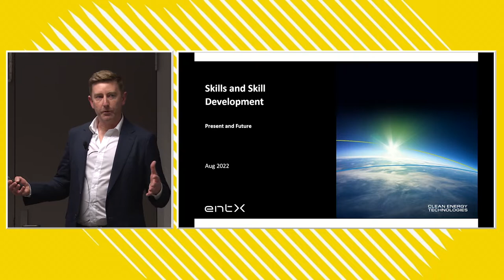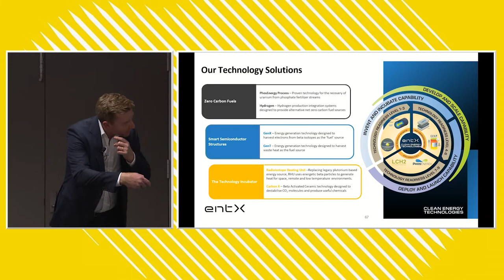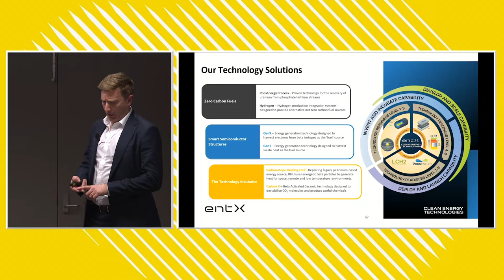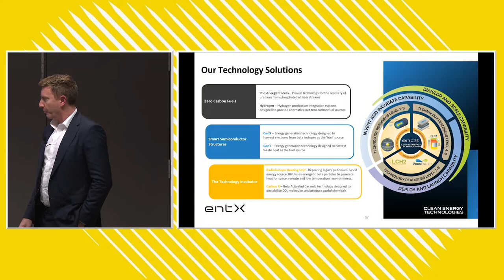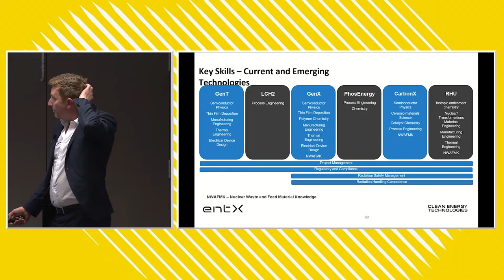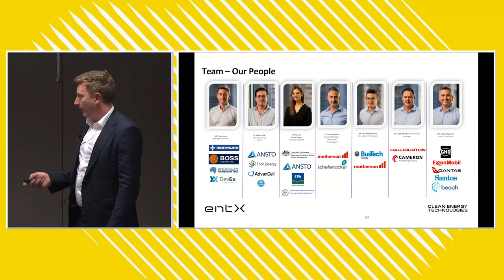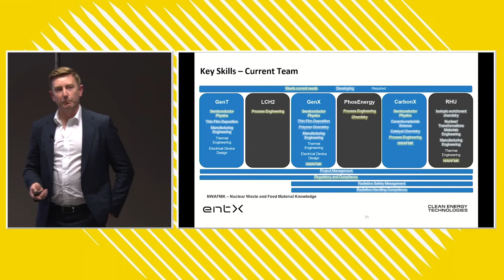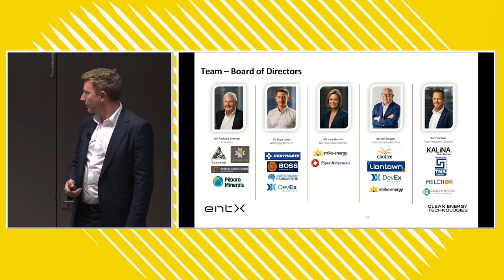SKRAM Symposium | Bryn Jones, entX Limited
This talk is part of the Nuclear Skills, Research, and Advanced Manufacturing (SKRAM) Symposium hosted by UNSW Engineering and the Advanced Manufacturing Growth Centre (AMGC).